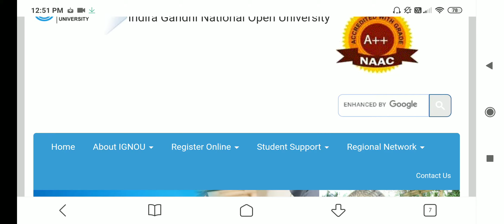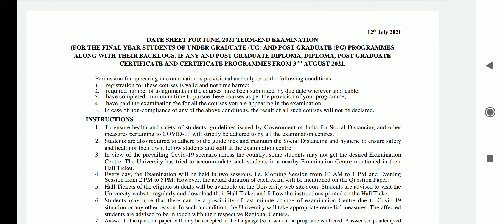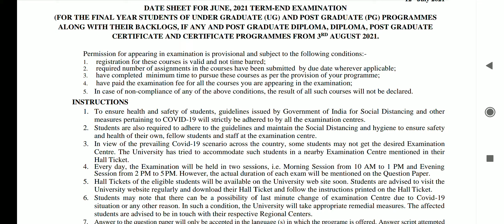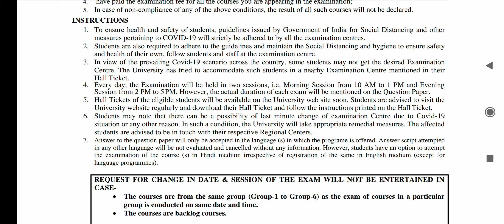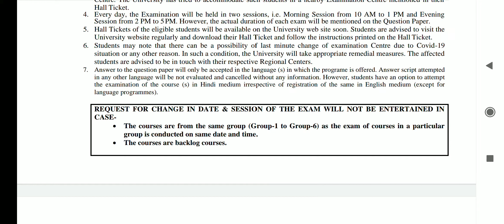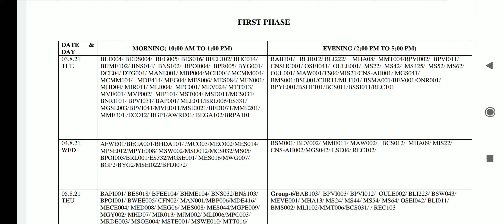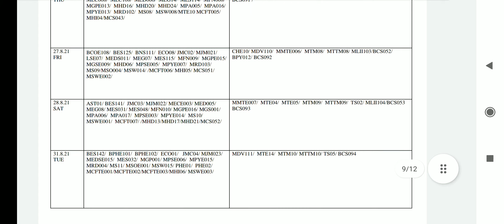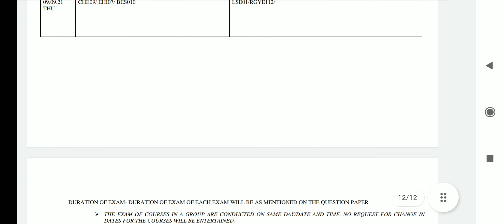{Breaking News} IGNOU Released June 2021 Exam Datesheet || New changes In exam Date sheet 2021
👉 IGNOU Datesheet link- Look what I shared: IGNOU - Announcements - Latest - Date sheet for June 2021 TEE (3rd August to 9th September 2021) @MIUI